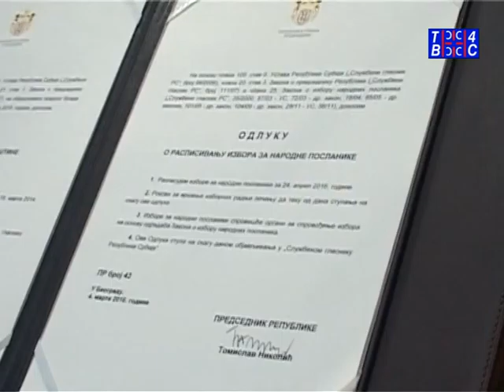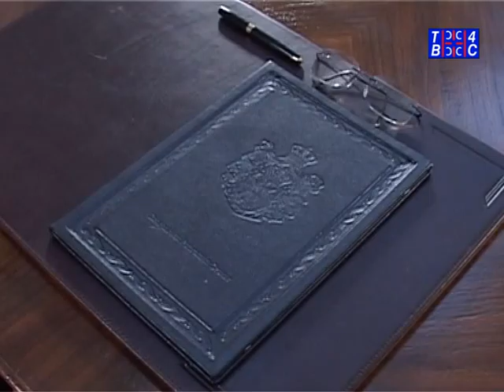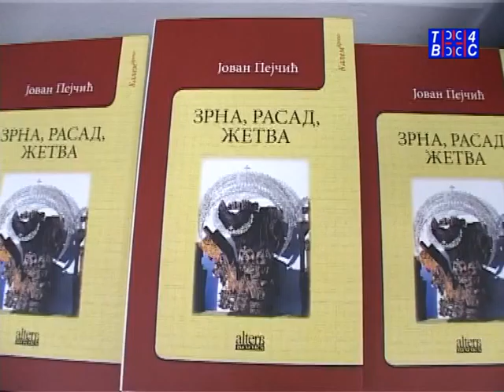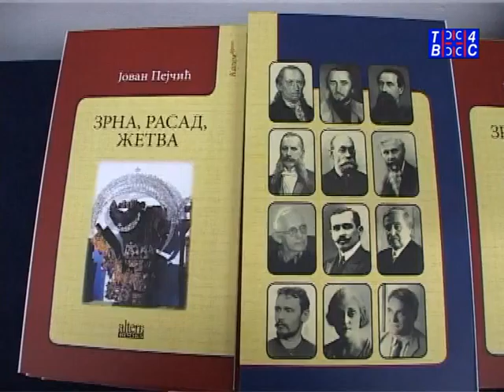Vesti TV 4S 04.03.2016